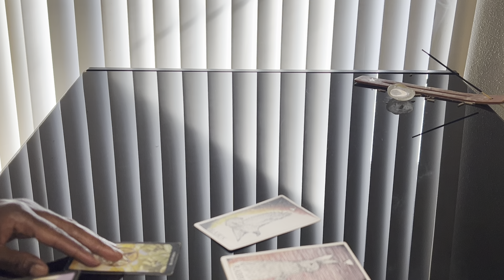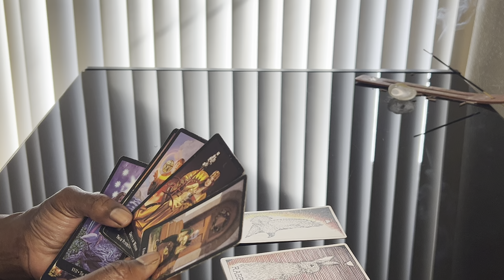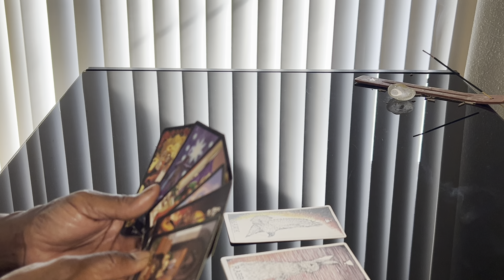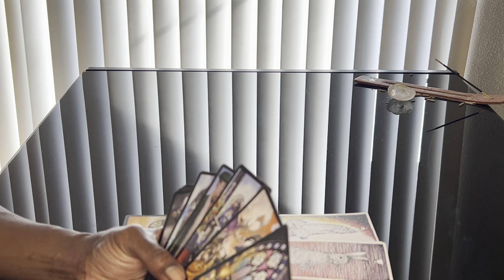ANCESTORS DONT GIVE A DAMN ABOUT SOMEONES CROCODILE TEARS, BETRAYALS WERE CELEBRATED tarot 🔮(part 1